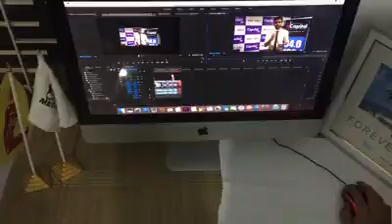Mass Media Course Ads Tamil Medium JM Media College